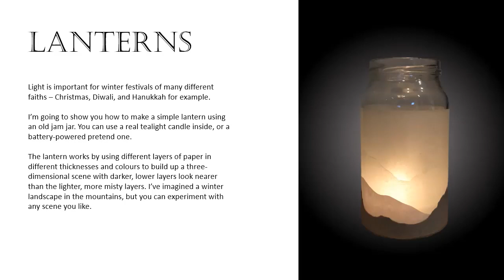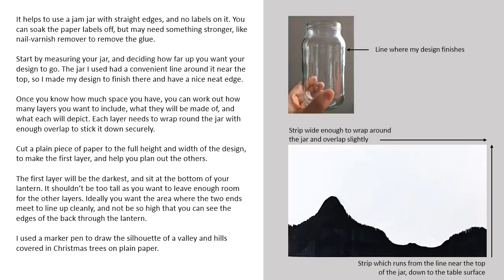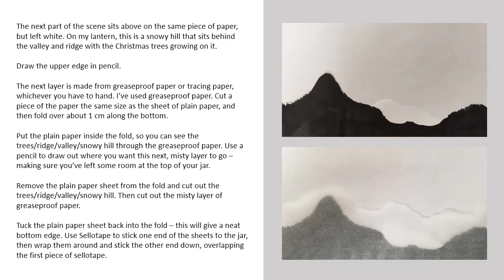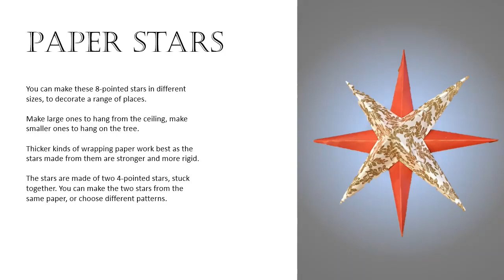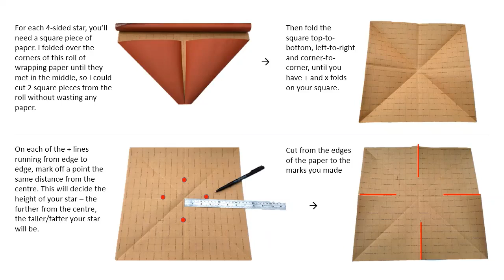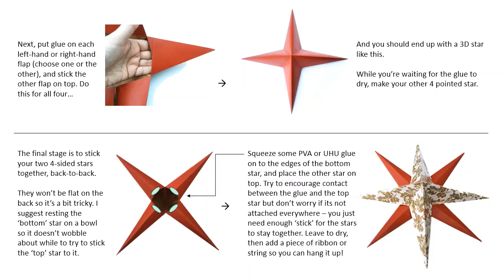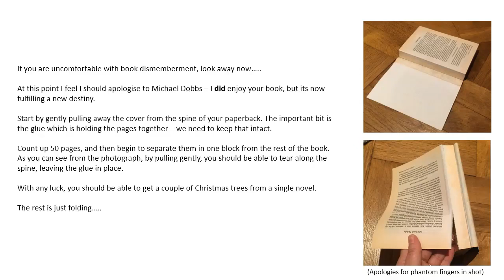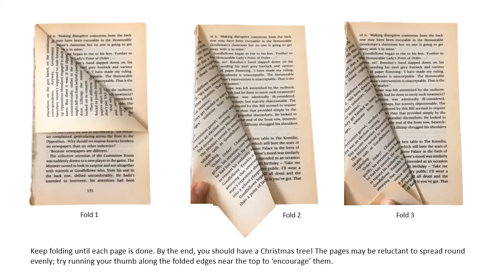Decorations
Make your own Christmas decorations. They are designed to be simple, budget-friendly craft activities which you can do with materials you have at home, or can get from the supermarket. There’s a version for kids/families, as well as this version for adults